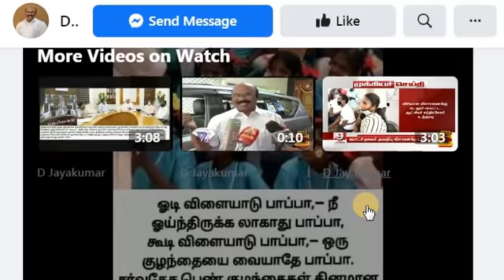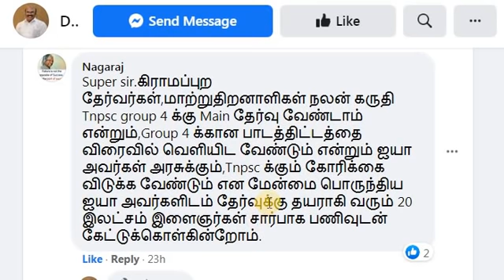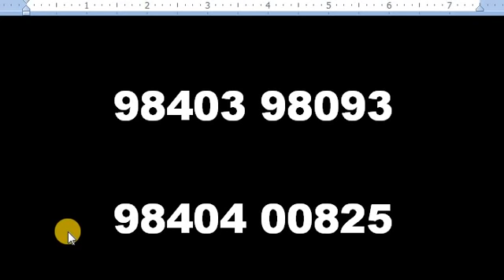2021 GROUP-4 பாடத்திட்டம் ? | ரேடியன் பயிற்சி நிறுவனம்.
For ALL ONLINE LIVE and RECORDED CLASSES, 50% DURING THIS CRISIS PERIOD for ALL.
For GROUP-1 MAINS, TNPSC GROUP-1-2-4, TRB, TNEB etc Exams.

FOUNDER-RADIAN

 டி.என்.பி.எஸ்.சி

GROUP-1-2 PRELIMS & GROUP-1 MAINS SYLLABUS.